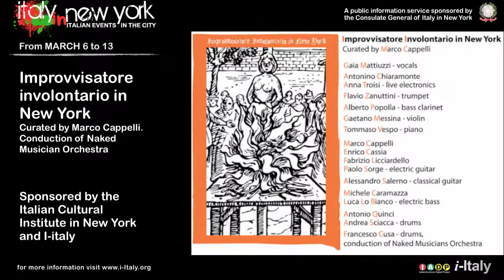Improvvisatore Involontario, Marco Cappelli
Improvvisatore Involontario in New York
Curated by Marco Cappella; conduction of Nacked Musician Orchestra

Improvvisatore Involontario, one of the most innovative artists' collectives in Europe, lands in NYC to present its orchestra and its latest releases: an amazing week of events with plenty of international guests and hosted by some of the most prestigious venues in town.

The ensemble will perform in the following places:

March 6th @ Downtown Music Gallery - 7pm
March 7th @ The Local 269 - 8pm
March 8th @ White Box - 8pm
March 9th @ Teatro of The I. Academy - 8pm
March 12th @ Brecht Forum - 8pm
March 13th @ Issue Project Room - 5pm